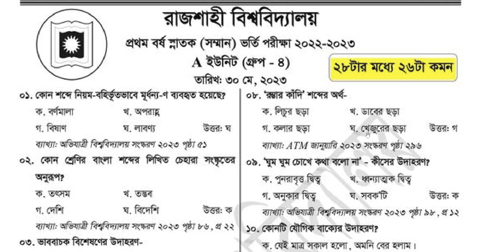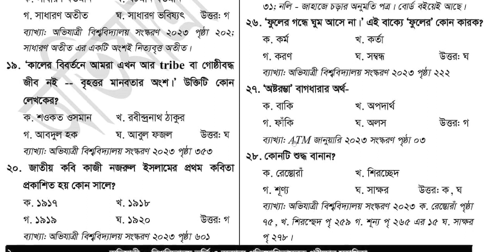RU Admission A Unit Shift -4 Bangla Question Solution 2023✅Rajshahi University A Unit Solutions 2023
RU Admission A Unit Shift  - 3 Bangla Question Solution 2023✅RU A - Unit Solutions 2023